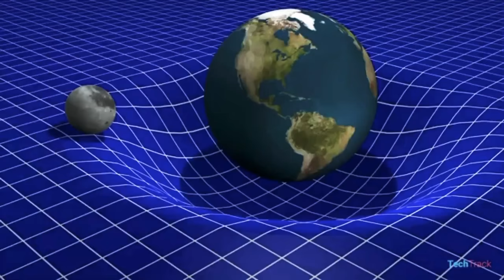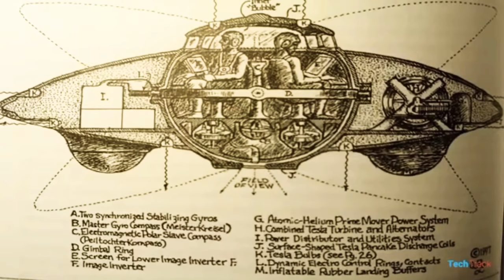How work internet, අන්තර්ජාලය හැදුනේ කොහොමද?!!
Video by -milinda Aiya ,good for learn about magnetic field and gravity